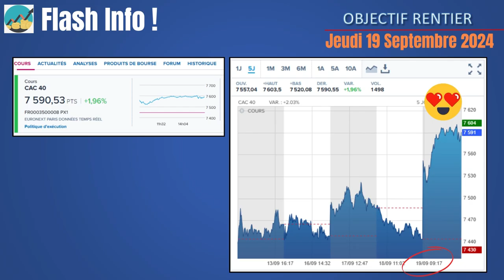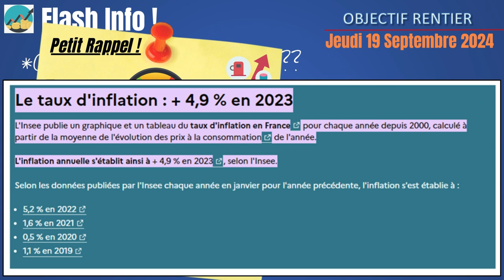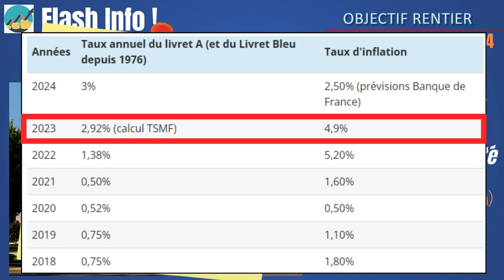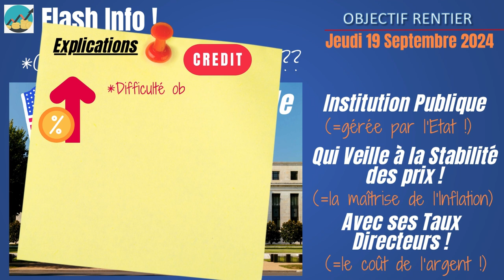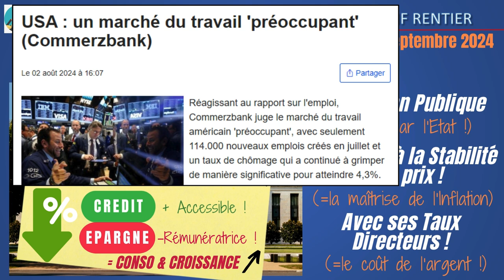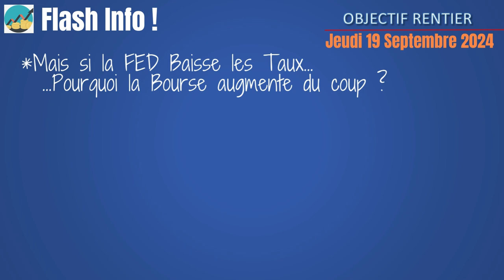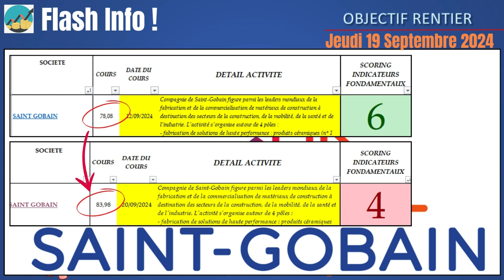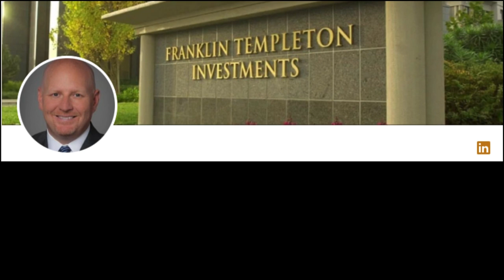Action PEA 2024 !! C'est Reparti mon Kiwi !!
Tu as dû remarquer je suppose une certaine amélioration ou plutôt une amélioration certaine des PV latentes de ton petit PEA avec la remontée des cours de nombreuses actions ?
Mais voyons voir d'où cela peut il bien provenir ?? !!

Si jamais, tu as zappé notre méthodologie d'analyse, je te laisse découvrir ou redécouvrir les vidéos précédentes ou tu trouveras notre Méthodologie de Sélection d'Action, d'Allocation d'Actif et Sélection d'ETF. Je te rappelle qu'au démarrage, nous nous étions concentré sur les ETF éligibles au PEA avec notamment l' ETF World, Pays Emergents et Obligations d'Etats et ensuite, nous nous étions attelé à la lourde tâches de l'analyse des actions pour notre petite PEA (et depuis on continue :)).
Pour cela, on avait donc complété et déroulé l'ensemble de nos indicateurs afin d'analyser, comme il se doit, nos petites actions PEA.

Bon Visionnage, Trade & Investissement à toi et n'hésites pas à me faire part de tes remarques, questions, partage d'expérience dans les commentaires ci dessous !

PS : pour conseil, analyse ou autre, n'hésites pas à ou directement sur mon site (section "A propos" - "Liens" de cette chaîne)

 *LES LIENS INTERESSANTS :
Code Parrainage Boursorama (entre 50 & 100 €) : GUMA6667

Objectif Rentier :)
Et si on devenait libre financièrement ensemble en 2024 ?